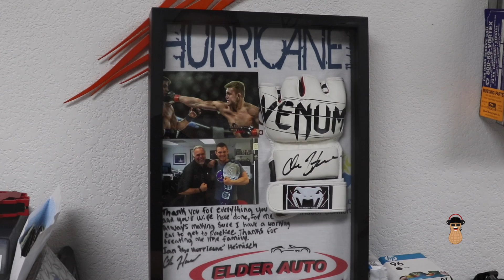Ian Heinisch x Elder Auto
Comments From The Peanut Gallery takes a trip to Elder Auto in Denver, Colorado, alongside Ian "The Hurricane" Heinisch. Elder Auto is a family-owned business that has sponsored Ian since early in his career. Thank you Elder Auto for giving us the opportunity to showcase your wonderful business!